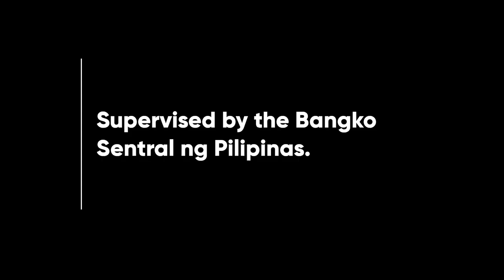Palawan Express Pera Padala Radio Ad 2022 30s (Hiligaynon Version)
This is the Hiligaynon Version of the 2022 Palawan Express Pera Padala Radio Ad.

DRPS Two 2346: Palawan Express Pera Padala Radio Ad 2022 30s (Hiligaynon Version)